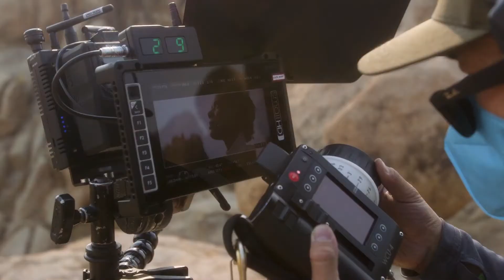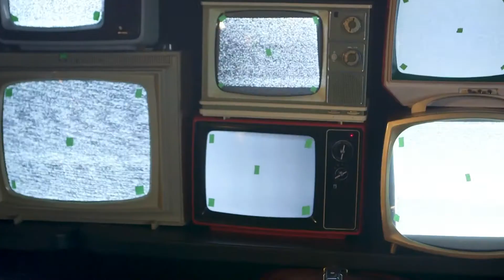Starkeisha - HD Behind the Scenes (2022) Hulu